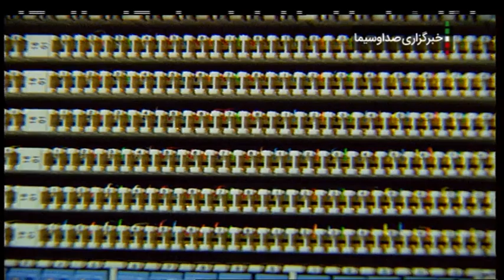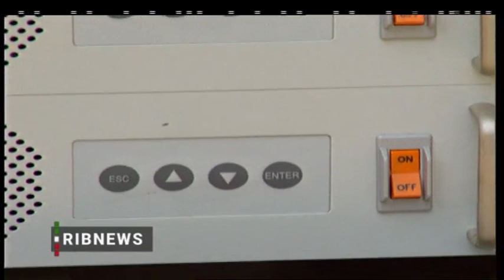گزارش اخبار تهران از نصب نخستین کافوی نوری در مخابرات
گزارش اخبار تهران از نصب نخستین کافوی نوری در مخابرات استان تهران. کافوهای نوری در زمانی که ساخت یک مرکز هزار دستگاه تلفنی، نیازمند ساخت یک سالن چند طبقه در مساحت سیصد تا پانصد متر بود، خودش یک تحول بزرگ در صنعت مخابرات به شمار می رفت. اولین کافوی نوری در محدوده بازار تهران (سبزه میدان) نصب شد. خبرنگار این گزارش هم من بودم و در سالهای اول کارم بودم. این گزارش به عنوان یک رویداد علمی در چند بخش خبری دیگر هم پخش شد که تشویق خوبی برای خبرنگاران تازه کاری مثل من بود.